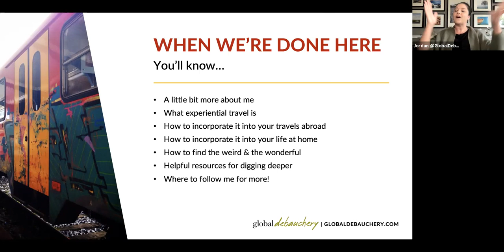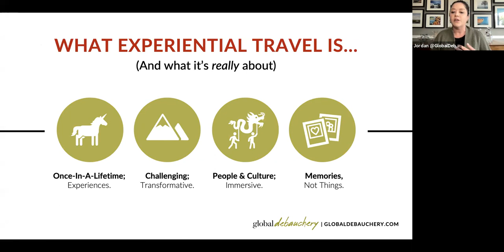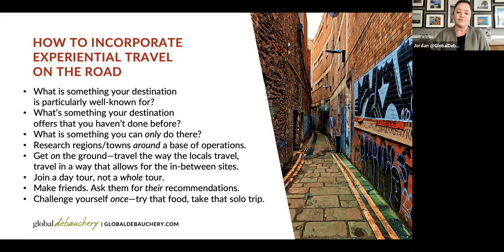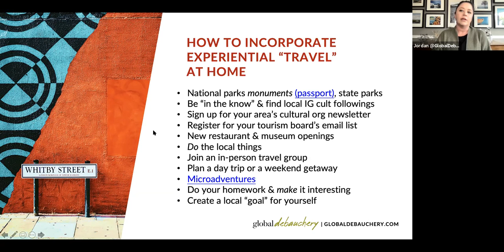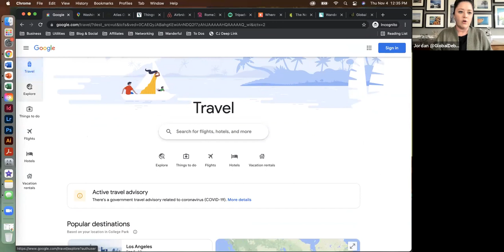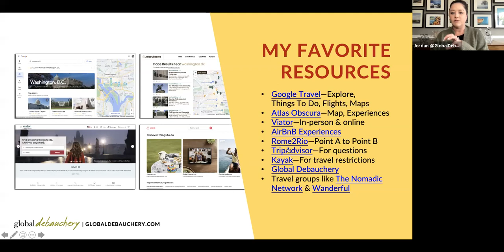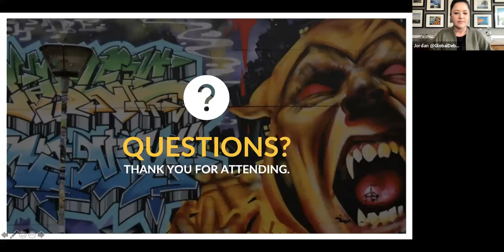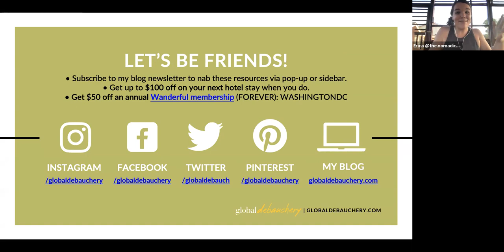Beyond Selfie Stick Tourism - Tips on How to Travel Deeper | Jordan Campbell & The Nomadic Network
How do you separate from the crowds and create truly unique and memorable travel experiences?

Everyone should see the Eiffel Tower and the Coliseum at least once in their lifetime. But—once you snap the exact same photo that everyone else is taking—how do you really discover a given destination? Join Jordan Campbell, the blogger behind Global Debauchery and an off-the-beaten-path travel pro, as she discusses how you can travel deeper and explore more.

In this discussion, you'll learn:

What experiential travel means
-How to incorporate it into your itineraries and your life, both at home and abroad
-Where to find all the weird and wonderful to-dos
-Helpful resources for digging deeper

Jordan Campbell is the DC-based blogger @GlobalDebauchery. She's a flashpacking road-tripper who loves off-the-beaten-path misadventures, plus super tasty libations along the way. And she absolutely lives to help people travel deeper. She's traveled to 52 countries and all 50 states and firmly believes in doing one thing every trip that scares you!